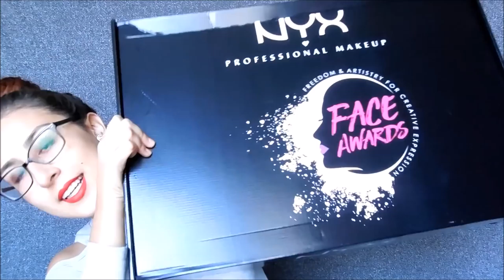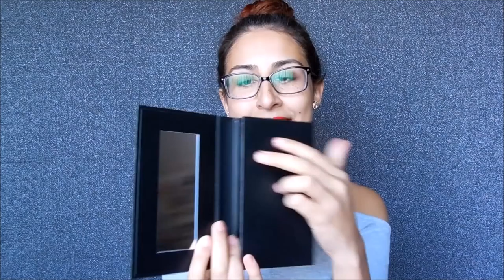Unboxing NYX Professional Makeup Chile - Face Awards 2018 Top 30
Holi! hemos pasado al top 30 de los Nyx professional makeup chile face awards 2018! así que hoy les comparto el unboxing de los productos que me llegaron!